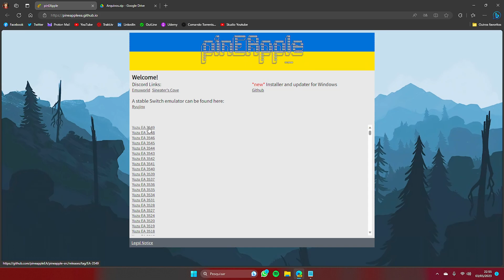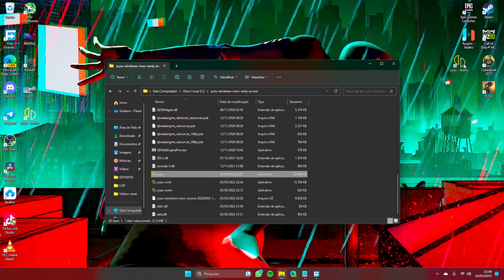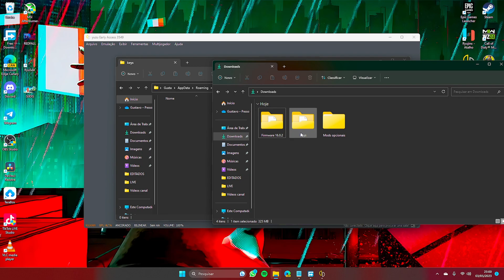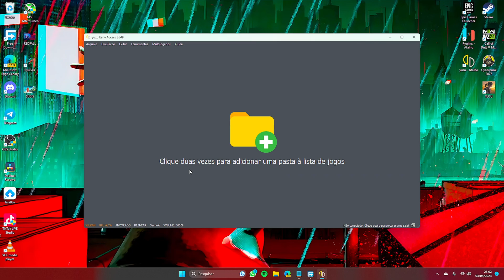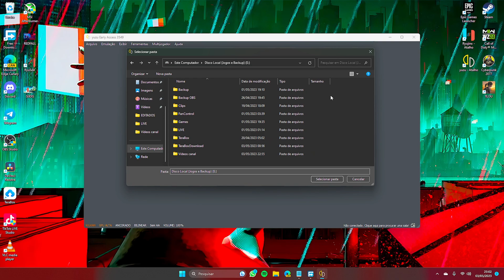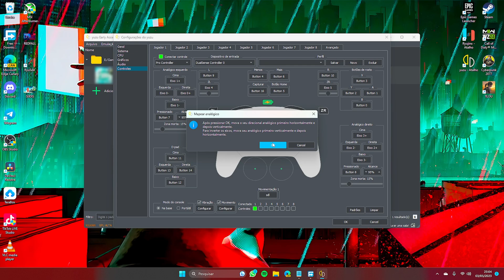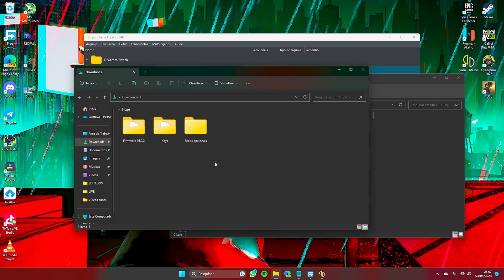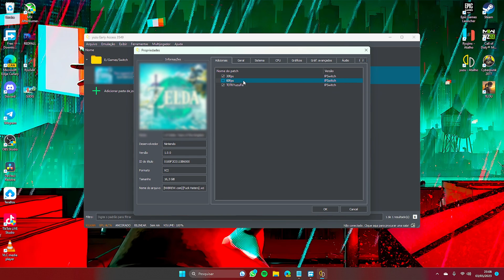Como instalar YUZU - Firmware mais recente, Keys e configurações! (2023)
Esse vídeos apenas ensina a como instalar e configurar o emulador Yuzu em sua maquina, não fornecemos nenhum link para acesso a jogos!

Aproveite para trocar dúvidas lá!

Capítulos:
00:00 - Introdução
00:39 - Configuração